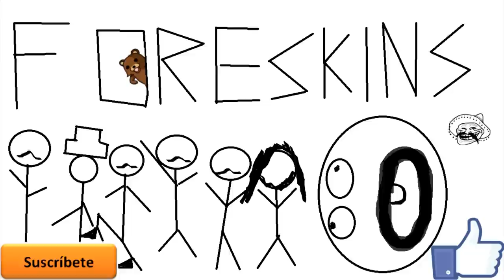EULALIO BUSCA ESPOSA / PARODIA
SUBSCRÍBETE Y COMENTA